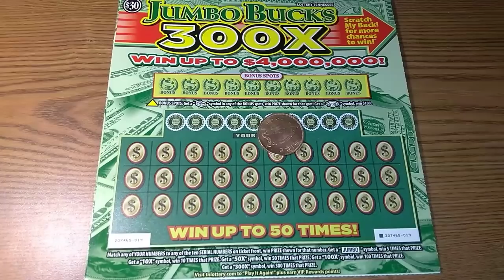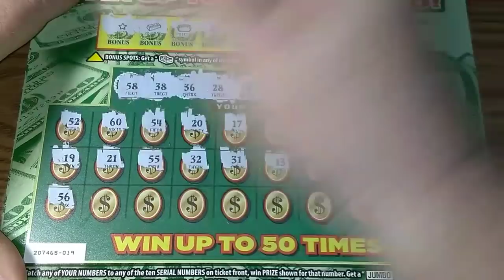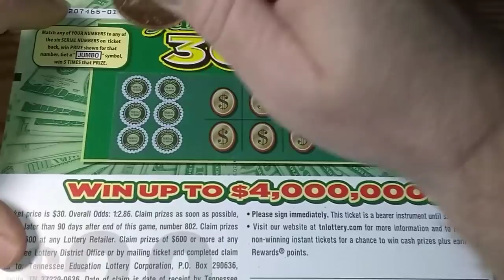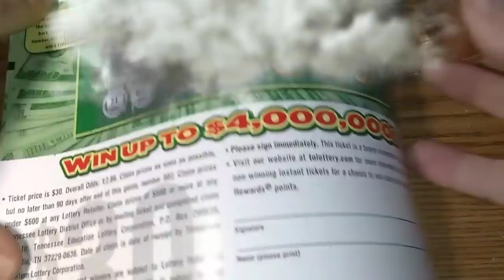"300x Jumbo Bucks"